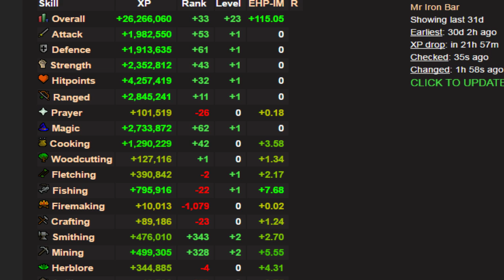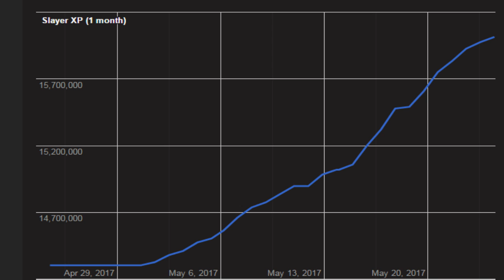So Many Rare Drops That I Don't Need